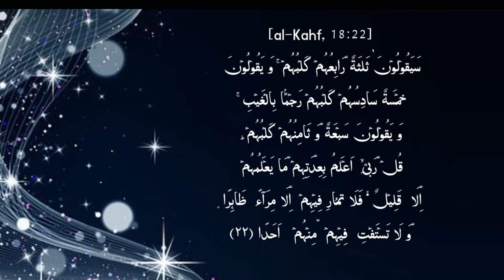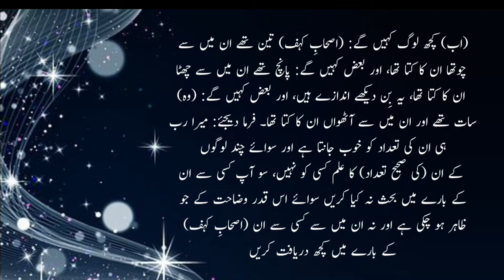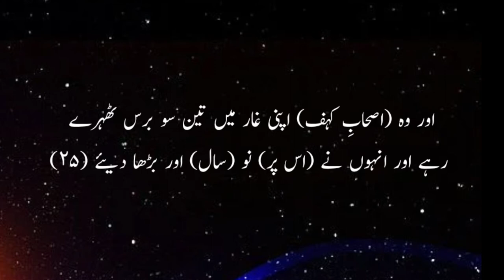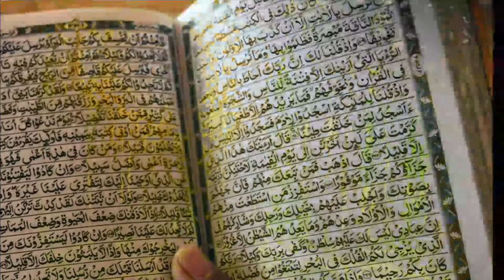Seven sleepers of cave | Ashabe kahf ka waqia @RealWorlds | asabe kahaf real story | Episode 3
Seven sleepers of cave | Ashabe kahf ka waqia | asabe kahaf real  story | Episode 3

Assalamualaikum. welcome to our islamic youtube channel Allahu Baqi

Topics Covered In This Video::
 Ashab-e-Kahf Ka Waqia | Those People Who Were Resurrected After 300 Years | Rohail Voice
Waqia Ashab e Kahf ki Arifana Tafseer [Speech Shaykh-ul-Islam Dr. Muhammad Tahir-ul-Qadri]
Ashab-e-Kahf  Ep 28 - Aik Qissa Hai Quran Say
Ashab-e-Kahf ka Kutta ! Story Of Ashab Kaf ! Rohail Voice Islamic Stories
Cave of The Sleepers ( Ashab al-Kahf ) اصحاب الكهف والرقيم
Ashab e Kahf ke Naam se La ilaj Bimari ka ilaj | Ashab e Kahf ka Amal | اصحاب کهف کے فوائد
Ashab e Kahf Ka Waqia Paigham e Quran Ep#14 Maulana Abdul Habib Attari
Ashab e Kahf Ka Waqia | The Story Of  Seven Sleepers | Mufti Tariq Masood
Ashaab al kahf  Episode 10  اشعب ای کہف असहाब ए कहफ़
Ashaab al kahf  Episode 19 اشعب ای کہف असहाब ए कहफ़
Ashab e Kahf 7 Sleeper Their Names Habib Attari By Sawi
How to Write Names of Ashab e Kahf | Islamic Wazaif English | Spread Islam | Idraak TV